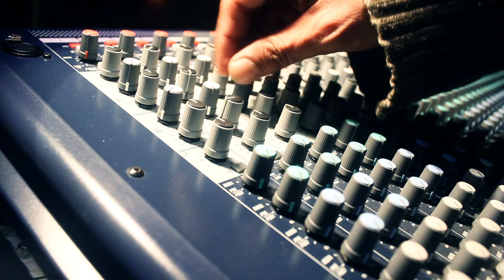Jose Luis Jimenez - Eres Todo En Mi (Video Oficial)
Video producido por Rodrigo Vargas T. para R&E PRODUCCIONES

"ERES TODO EN MI"

Producción musical: Alfonso Arias / Rodrigo Vargas